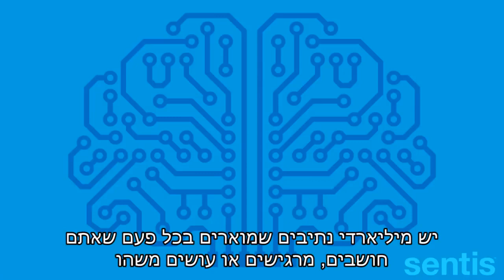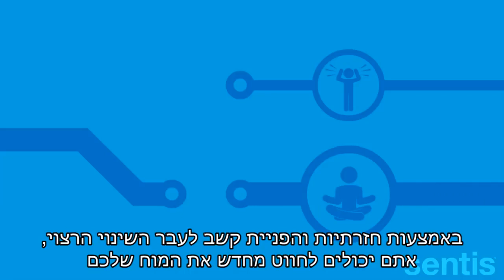על נוירופלסטיסיטי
סרטון קצר שמסביר בצורה פשוטה מה זה נוירופלסטיסיטי וחשיבותו לשיקום לאחר אירוע מוחי.
דיקור סיני הוא אחד הכלים העוצמתיים להגברת הנוירופלסטיסיטי.
באמצעות רפואה סינית ניתן לשפר את הפעילות המוטורית, העצבית
והקוגניטיבית לאחר אירוע מוחי.